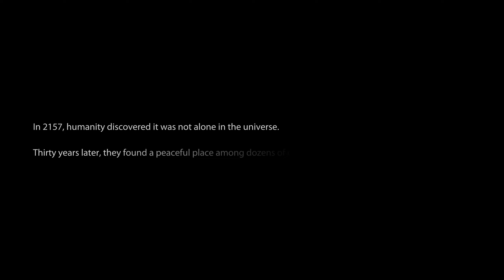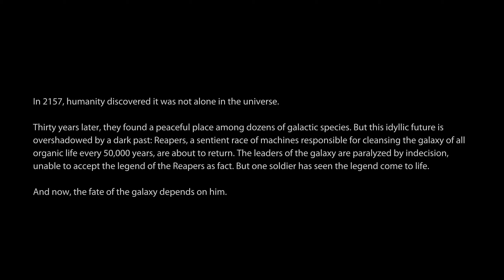01 - Beginning of the End - Mass Effect 3 Let's Play INSANITY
Welcome to Let's Play Mass Effect 3, the final installment in the original Trilogy!
Will Vaguely Shepard manage to put a stop to the aggressive Reaper threat, will he
get the girl and save the day as well as the entire freakin' Galaxy?
Better tune in to find out what horrific fate awaits our hero and his motley band
of misfits and see if they survive!

and give me a follow to keep up with Live content!